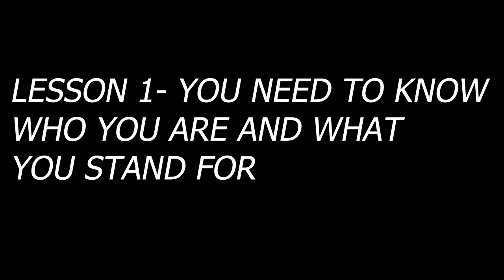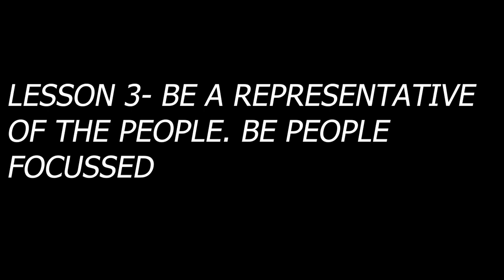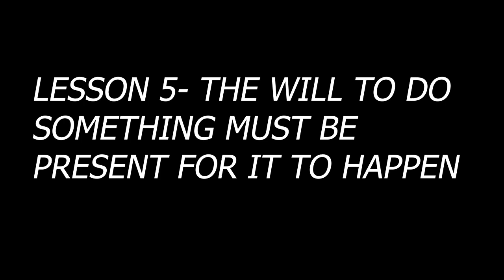Six Life Lessons From Mia Mottley (Prime Minister of Barbados) DroppingBars- Inside The Mind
Today on the Inside the Mind edition of Dropping Bars, let's look at the Prime Minister of Barbados, Mia Amor Mottley, and how she thinks. Mia Mottley is one of the world's most influential Caribbean leaders today, and here are 6 life lessons from her.
Dropping Bars with Kimron Corion is a show dedicated to taking the wisdom and experiences of  Successful Individual and sharing them with Millenials and Gen Z's from the Caribbean Region.
About Kimron

I am a results-oriented social media and digital marketing strategist specializing in designing and executing social media and digital communication strategies and campaigns to transform brands and organizations and help them go from unknown to well-known online. I have a master's degree in Digital Media and graduated with the highest honours, "Ryerson Gold Medal," and a Post Graduate Diploma in Digital Business. I have led internationally recognized digital communication campaigns in the tourism industry and for Government agencies and SMEs.

Grenada Vlog